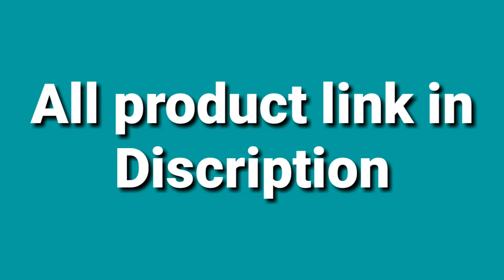5 smartphone gadgets under 200 rupees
. 1. mobile sticker
2.Domo mobile stand
3.mini bluetooth speaker
4.Zipper headphone
5.charging stand